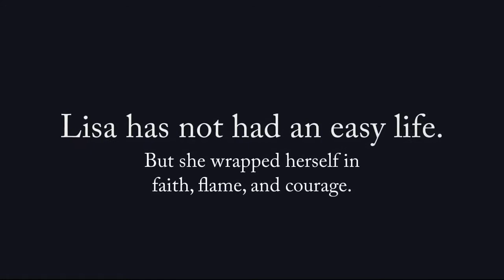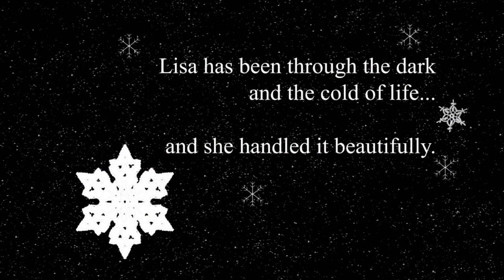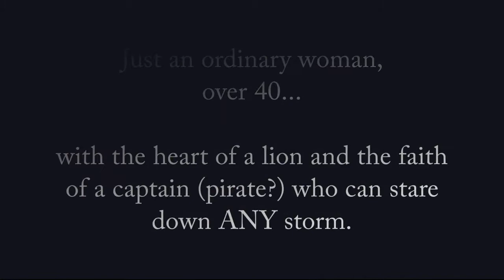Lisa Francis - Illustrious